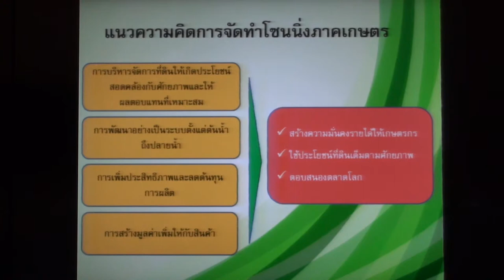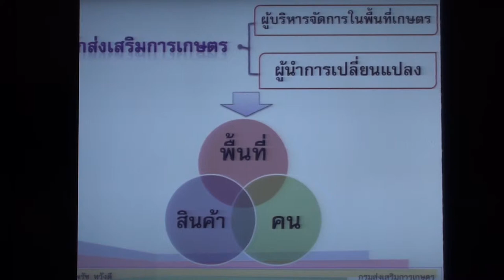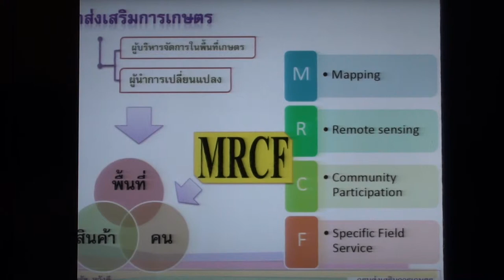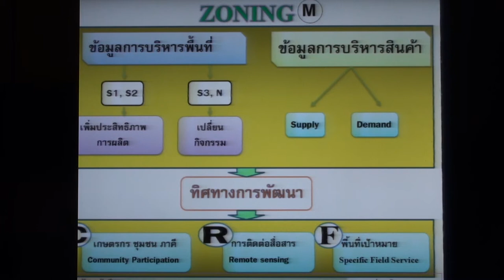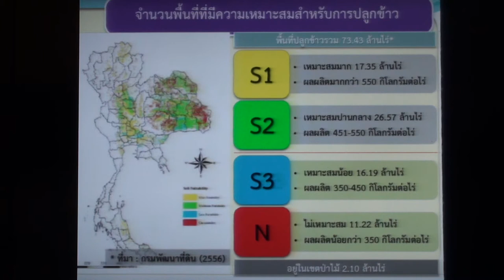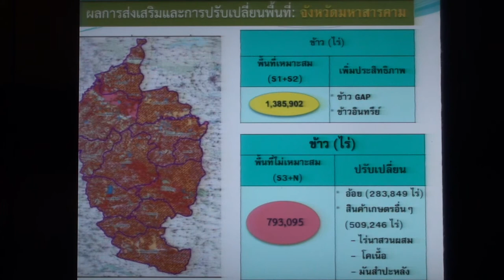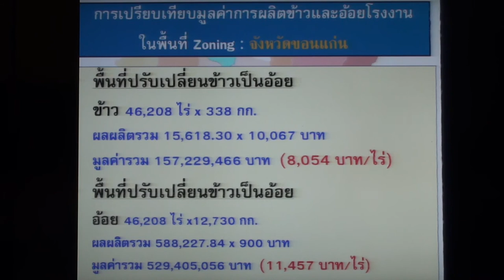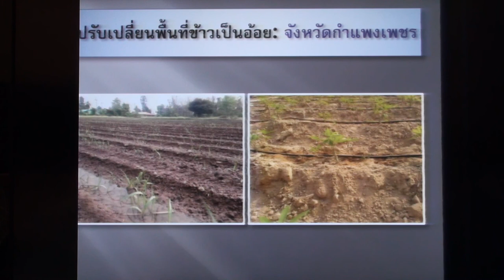โซนนิ่งเกษตร: จะใช้วิทยาศาสตร์และเทคโนโลยีมาเพิ่มรายได้เกษตรกรอย่างไร (4/9)